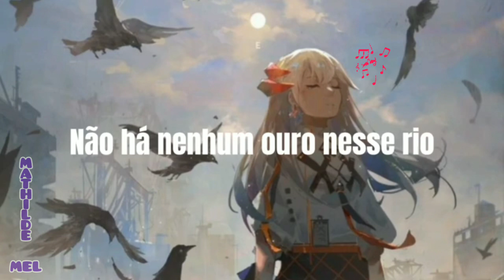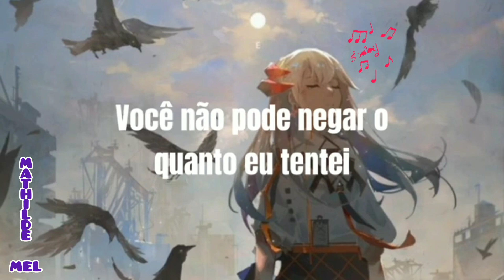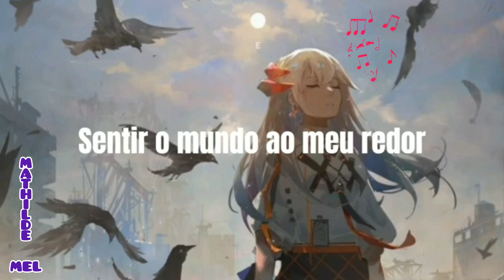EASY ON ME x LOCKED OUT OF HEAVEN - ADELE & BRUNO MARS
EASY ON ME X LOCKED OUT OF HEAVEN🌟🌟🌟🌟🌟🌟🌟🌟🌟🌟🌟🌟🌟🌟🌟

💐💐🌻🌻 ADELE & BRUNO MARS 🌻🌻💐💐🌻🌻💐💐🌻🌻💐💐🌻🌻💐💐🌻